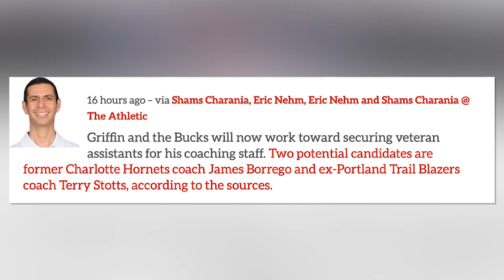Bucks Hire Terry Stotts As Assistant Coach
The Athletic reports Milwaukee Bucks could hire Terry Stotts as an assistant coach for newly hired head coach Adrian griffin. Terry Stotts possesses unique qualities that could greatly benefit the Milwaukee Bucks under the leadership of Adrian Griffin. Stotts’ player development skills and offensive creativity, along with his offensive strategy and playoff experience, make him a strong contender for assistant coaching roles. Ultimately, the addition of Stotts as a coach to the Bucks' coaching staff would strengthen their chances of sustained success in the upcoming NBA season. — The Athletic